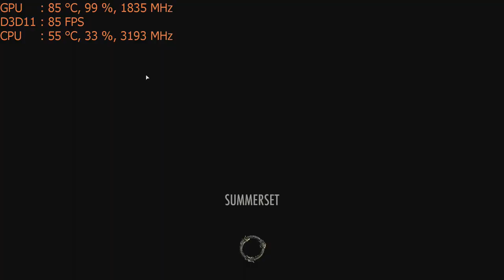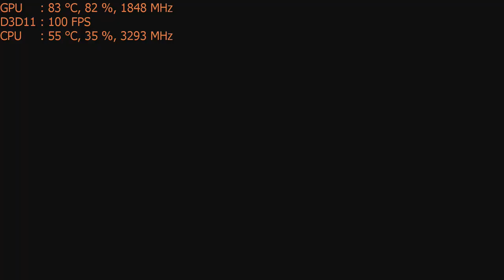The Elder Scrolls Online: Summerset Expansion Gameplay 1080p on a GT 1030 + i5 2400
*Releases May 21 on PC/Mac and June 5 on PlayStation®4 & Xbox One.

CPU: I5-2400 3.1ghz base  - 3.4ghz turbo
GPU: MSI GT 1030 2gb OC
Ram: 8gb 1600mhz ddr3 (running at 1333mhz).
Res: 1080p High & med. settings